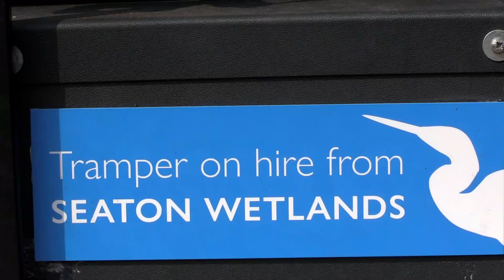Explore Seaton Wetlands with Countryside Mobility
Explore the Seaton Wetlands, a nature watchers’ paradise near Seaton in East Devon.

A network of paths will connect you to a variety of wetland features, an Information Centre and several bird hides.

Pre-booking is essential to avoid disappointment as staff are not always on-site and opening hours are limited.

Seaton Wetlands is operated by East Devon District Council